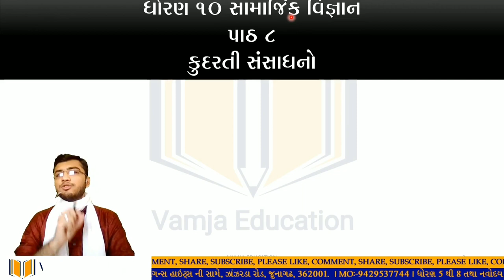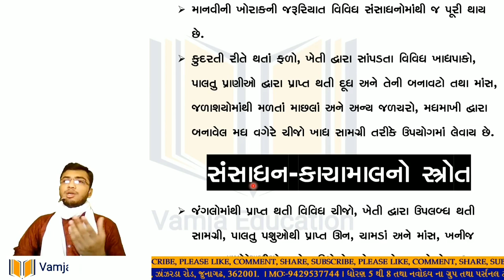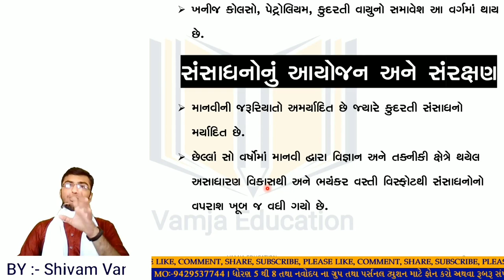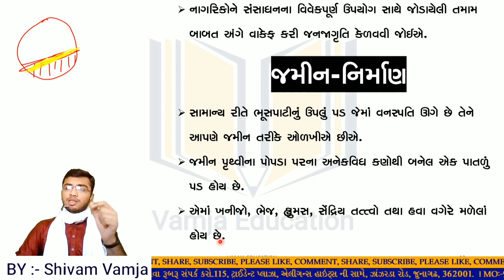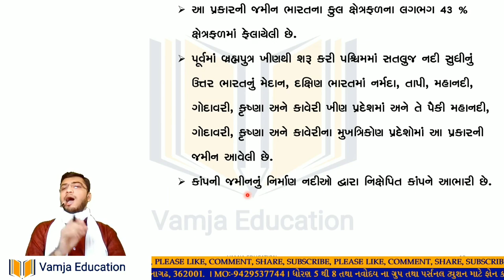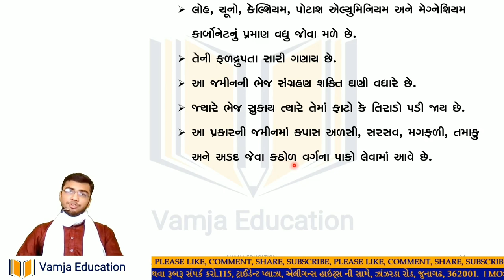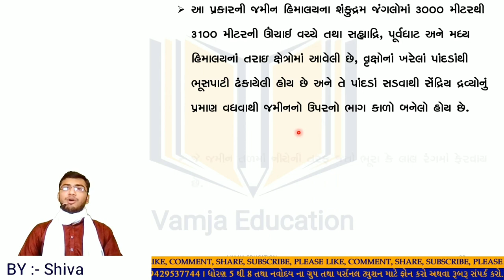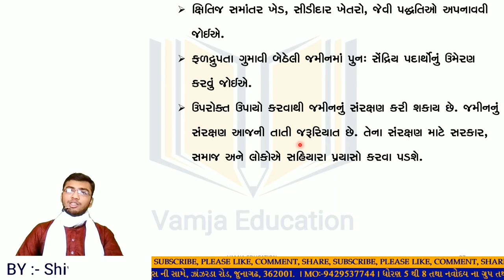std 10 social science chapter 8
Your Query -
1) standard 10 social science
2) std 10 samaj
3) standard 10 social science gujarati medium
4) std 10 social science ch 8
5) tat,tetexam
6) new ncert course
7) gseb
8) std 10 social science sem 2
9) kudrati sansadhano
10) કુદરતી સંસાધનો
11) std 10 s.s ch 8
12) std 10 samaj sem 2
13) dhoran 10 samaj
14) std 10 ss ch 8
15) std 10 social science book pdf
16) std 10 social science navneet
17) std 10 gujarati medium social science videos
18) social science class 10 important questions
18) natural resources